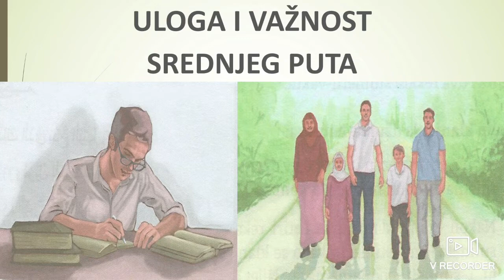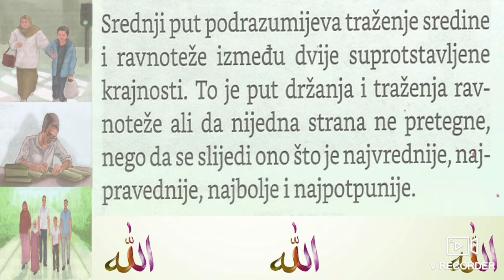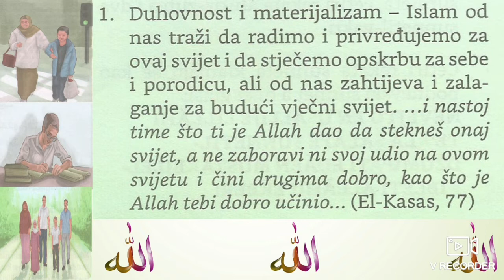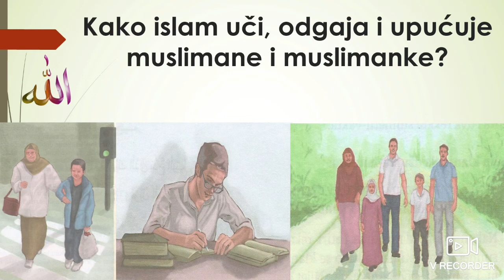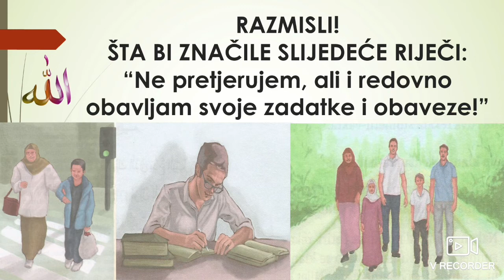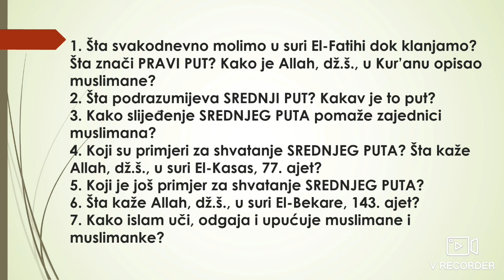Uloga i važnost srednjeg puta! (Ilmihal 2)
ONLINE MEKTEB! O ulozi i važnosti srednjeg puta u Islamu; drugi nivo mektebske pouke; Ilmihal 2! Govori Mensur-ef. Imamović, imam u džematu Tarevo, Medžlis IZ-e Kladanj!